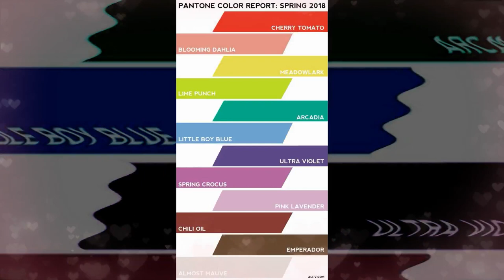Fashion colors . 2018